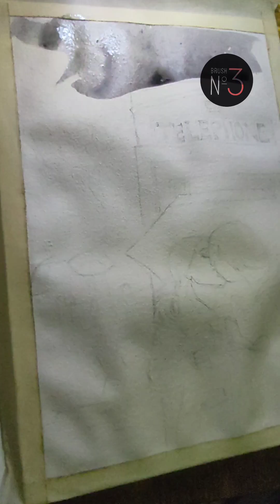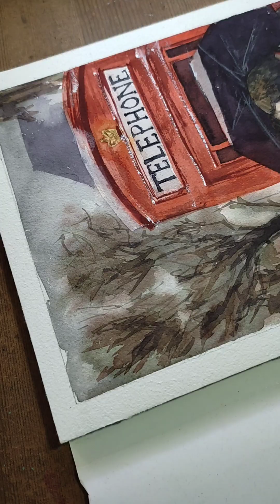Valentine's Day in London - watercolor painting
Brush : Biaelk N⁰6 & N⁰2
Colors : @danielsmithartistsmaterials
Paper : 220 gsm Rough paper block